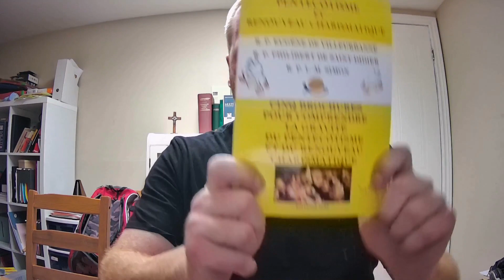De l'imposture du Renouveau Charismatique: PARTIE 4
Mouvement issu du Pentecôtisme: inspiration du Malin et non de l'Esprit Saint.

Fin de la critique du livre de l'abbé Laurentin. Présentation de la brochure du Père L.-M. Simon. Il est question de supercheries diaboliques: le "parler en langues" qui ne vient pas du Saint-Esprit et qui sert à nourrir l'ego des participants. "Lex orandi, lex credendi; comment le culte charismatique fait perdre la Foi catholique, sème la confusion spirituelle et conduit hors de la voie du Salut.